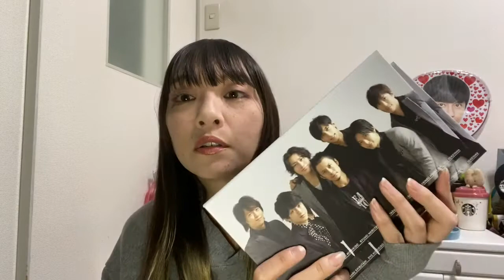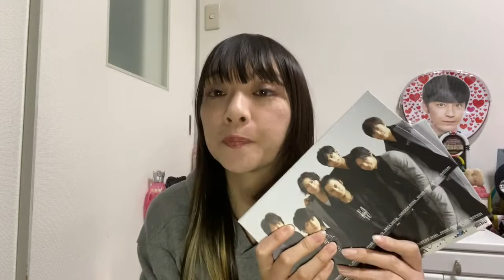【shubabuでeighterの独り言】 横山くんの真似っこして会報読み返ししました。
FCの会報を久しぶりに読み返しました。
モーニング関ジャーニーと生すばるとくらすますのお話ししてます。
関ジャニ∞
横山裕村上信五
丸山隆平
安田章大
大倉忠義
渋谷すばる
錦戸亮
モーニング関ジャーニー
くらすます
生すばる

〔082〕